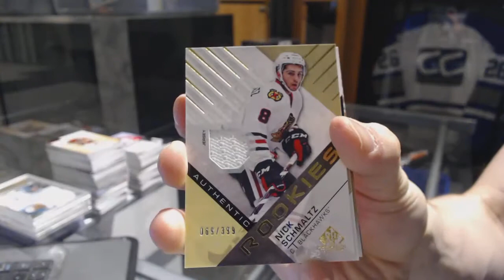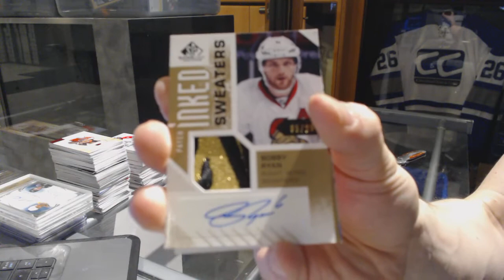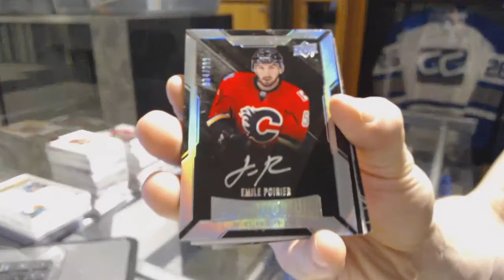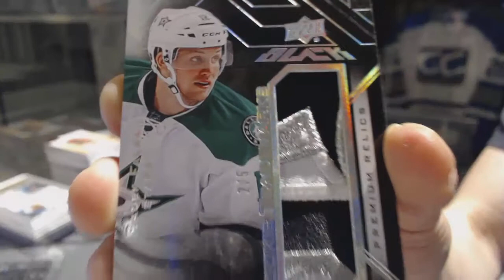16-17 UD SP Game Used & 15-16 UD Black Hockey Box Break - C&C GB #7184